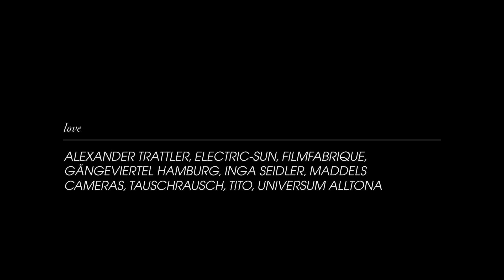Deo & Z-Man: Tales Of Love (Official Video)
Debut album ‚No Bullshit' by Deo & Z-Man now available:
Double-Vinyl & Digital:

Video credits:
Directed, written & edited by Anton Koch (Neonlichtung)
Starring: Pola Fendel, Hendrik Landschoof
Director of photography: Daniel Leibold
Camera assistant: Fritz Butze
Technical supervisor: Denjell
Producer: Deo & Z-Man
Gang boss: Simone Weber
Filmed on location and with the help of Das Gängeviertel, Hamburg
Love: Alexander Trattler, Electric-Sun, Filmfabrique, Gängeviertel Hamburg, Inga Seidler, Maddels Cameras, Tauschrausch, Tito, Universum Alltona